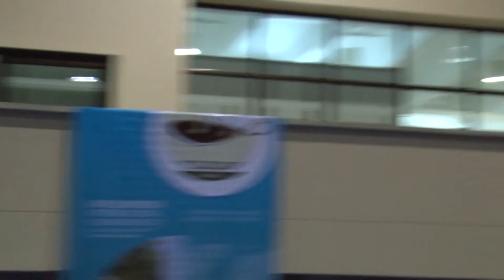Nazar Agakhanov, IMO President, speaking at inauguration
The IMO President was speaking un te inaugurational ceremony os de Math Olympiads y Barranquilla